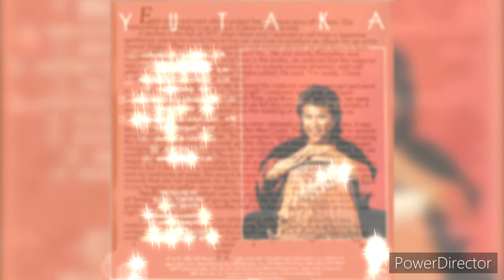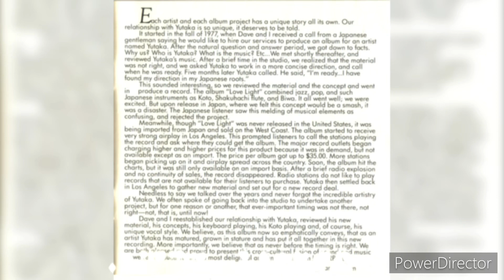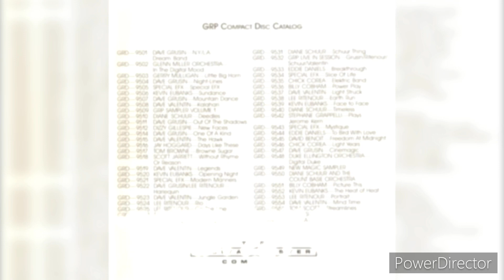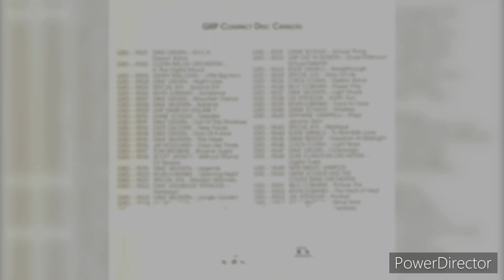Yutaka Yokokura – (Aurora) “1988”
Yutaka Yokokura – Yutaka

Yutaka Yokokura - Yutaka album cover

Label: GRP – GRD-9557

Format:
CD

Country: US

Released: 1988

Genre: Jazz, Folk, World, & Country

Style: Smooth Jazz, Fusion

Credits
Arranged By, Conductor – Yutaka Yokokura

Creative Director [GRP Records Creative Director] – Andy Baltimore

Design [Album Design] – Andy Baltimore, Dan Serrano, Dave Kunze, David Gibb, Ivan Salgado

Executive-Producer – Dave Grusin, Larry Rosen

Liner Notes – Larry Rosen

Mastered By – Wally Traugott

Mixed By [Digitally Mixed By, Assisted By] – Leslie Ann Jones

Mixed By [Digitally Mixed By] – Don Murray

Photography By – Diane Rubinger

Producer – Don Grusin, Yutaka Yokokura

Recorded By – Geoff Gillette, Yutaka Yokokura

Recorded By [Assisted By] – Bob Marcias, David Glover, Greg Scott, Steve Holroyd

Guitar – Carlos Rios

Keyboards, Koto – Yutaka Yokokura

Percussion – Everaldo Ferreira, Luis Conte

Written-By – Yutaka Yokokura

Notes

Issued in a standard jewel case with 8 page booklet insert containing liner notes and credits.

Digitally mixed and mastered

Recorded at:
Monterey Studios, Glendale, CA
Oceanway Studios, Hollywood, CA
Sunset Sound, Hollywood, CA
Double "Y" Studios, Alhambra, CA

Digitally mixed at Capital Recording Studios, Hollywood, CA on the JVC DAS-900 Audio System
Digital editing at CMS, Pasadena, CA

1 - "Colors Of The Wind" (Double "Y" Music & Turtle Creek Music/ASCAP)
2 - "Warm And Sunny Sunday Morning" (Little Tiger Music & Turtle Creek Music/ASCAP)
3 - "Peach Blossom Spring" (Double "Y" Music, Kennis Enterprises & Turtle Creek Music/ASCAP)
4 - "Dreamland" (Double "Y" Music, Turtle Creek Music/ASCAP & Brass Heart Music/BMI)
5 - "Akatombo/Red Dragonfly" (Double "Y" Music & Turtle Creek Music/ASCAP)
6 - "Night Wave" (Double "Y" Music & Turtle Creek Music/ASCAP)
7 - "Living Inside Of Your Love" (Double "Y" Music, Turtle Creek Music/ASCAP & Brass Heart Music/BMI)
8 - "The Shadows" (Double "Y" Music & Turtle Creek Music/ASCAP & Bad Dog Music/BMI)
9 - "Outdoor Life" (Bad Dog Music/BMI)
10 - "Aurora" (Double "Y" Music & Turtle Creek Music/ASCAP)
11 - "Reflections" (Bad Dog Music/BMI)

Oscar Castro-Neves appears courtesy of JVC Records
Paulinho Da Costa appears courtesy of Pablo Records
Kazu Matsui appears courtesy of Portrait Records

Special thanks to Don Murray for his objectivity and great sound; Geoff Gillette for his ears and patience over the years; Don Grusin for overseeing and keeping the project in the right perspective; Jack Daugherty at Monterey Studios; Alan Sides at Oceanway Studios; CMS Digital; Suzie Katayama; Hybrid Arts & Jeff Fair; Bob Wirtz and Gary Watson of Foster; Westwood Music; Al Schlesinger; and Barry Menes.

My deepest appreciation to all the musicians, singers and writers who took part in this project. You are all truly one of a kind.

Thanks to Dave Grusin and Larry Rosen for having kept insight and faith in me after all these years.